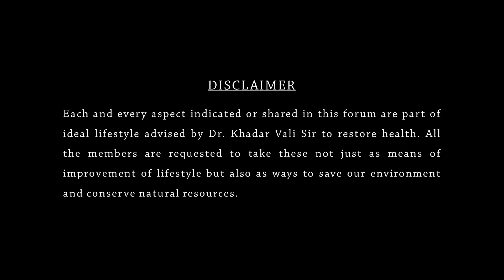DR KHADAR ON IMPORTANCE OF FATS || Bull Driven Ghani Oils || Cold Pressed Oils ||Biophilians Kitchen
COPYRIGHTS RESERVED

To know more information regarding the daily routine, lifestyle, siridhanya, kashayas and healthy siridhanya recipes suggested by Dr. Khadar Vali sir one can join the following groups by clicking on the links given below.

డా. ఖాదర్ వలి గారు సూచించిన దినచర్య, జీవన విధానం, సిరిధాన్యాలు, కషాయాలు మరియు సిరిధాన్యాలతో వంటలకు సంబంధించిన సమాచారం కొరకు క్రింద తెలియపరిచిన  గ్రూప్స్ నందు జాయిన్ అవ్వగలరు.

🔻 "A Himitsu - Fragile" is free to use on YouTube if you give credit to A Himitsu.